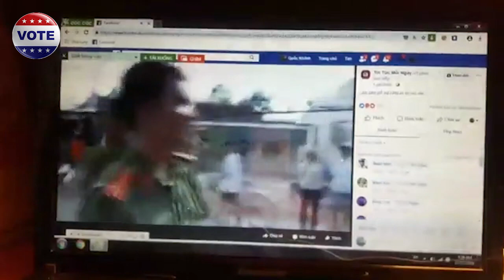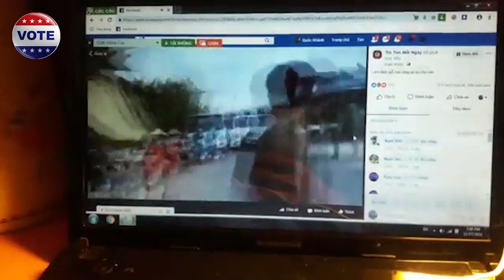Đặc phái viên Liên Hiệp Quốc nói Việt Nam "Chiếm Nhà Chùa, phá Nhà Thờ, hại nhà dân"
Bài bình luận sắc sảo về hiện tình đất nước đáng được chúng ta chú ý. thành tích vi phạm nhân quyền của những kẻ độc tài cộng sản chỉ tăng thêm oán hận và ác nghiệp cho chính mình. Trong những ngày vừa qua cả thế giới lên án hành động coi thường nhân phẩm nhân quyền nhân vị của đảng cầm quyền cộng sản.